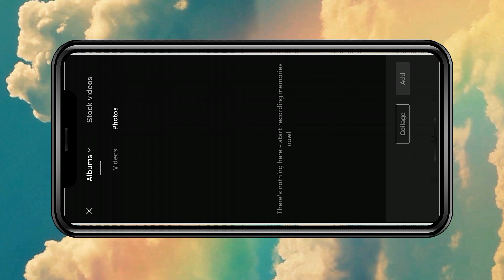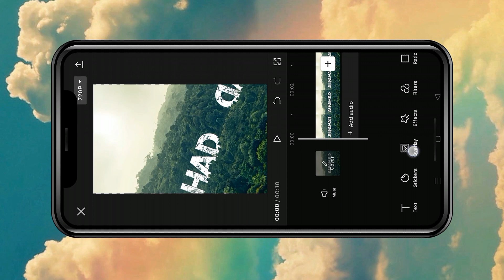Urban Jungle Video Editing Trend | Name Art New Trend | Instagram Trending Video Editing 🧬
Topic
urban jungle trending video editing, name art trend, jungle me font kaise lagaye, jungle art trend, instagram trend,anime new effect video editing , make this trend and got million views, new trend , viral reel in one click, Viral video editing , 1 click me reel kaise edit kren ,  reels viral editing , instagram reel viral effect , new viral effect, capcut viral template, capcut 1 click editing , trending reel edit in one click , insta new trend video editing, Alfahad photos